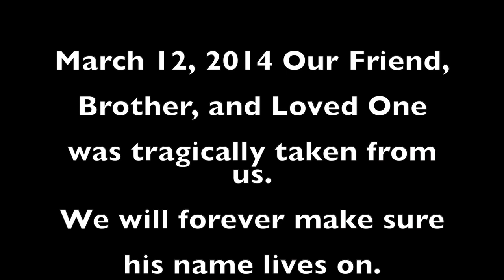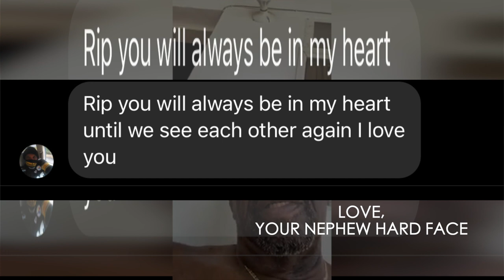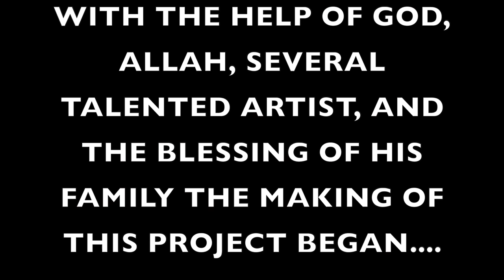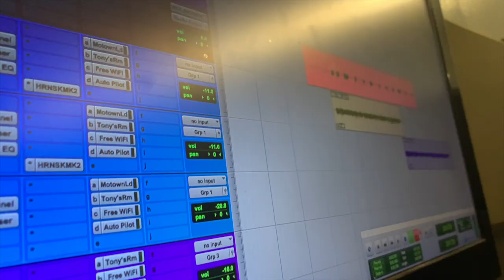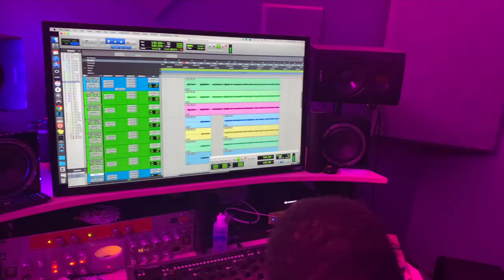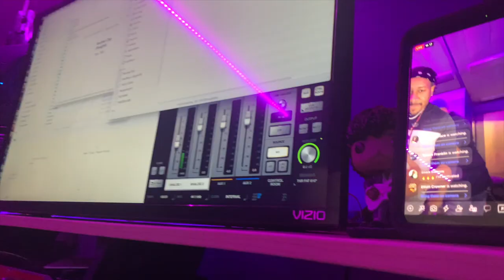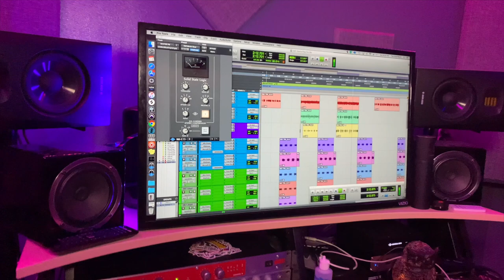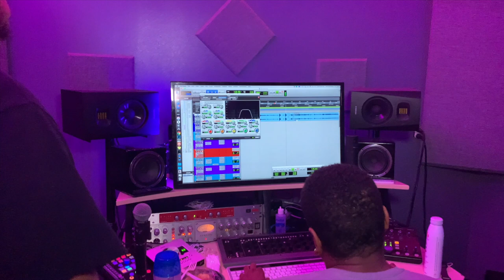KoJo Snowden - The Benny Tape Documentary